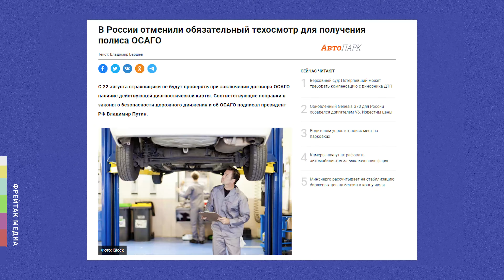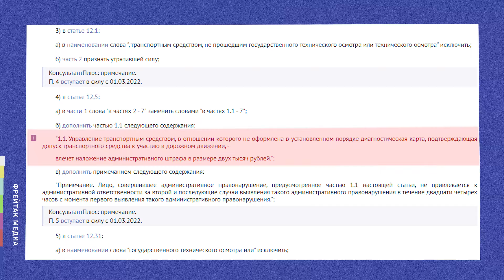Техосмотр для ОСАГО отменили: что нужно знать? // Советы юриста.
Техосмотр отменен, диагностическая карта больше не нужна – такими заголовками пестрит новостная лента. В этом выпуске юрист Мария Боженкова подробно расскажет, что нужно знать по этому поводу.

Сейчас, если у вас нет диагностической карты, то и купить полис ОСАГО вы не можете. Но принятые новшества отменяют обязанность страховых компаний проверять наличие действующего техосмотра и купить полис ОСАГО без диагностической карты будет можно уже совсем скоро, после 22 августа 2021 года.

По юридическим вопросам можете обращаться напрямую:
Николай Фрейтак. Управляющий партнер в Бюро присяжных поверенных «Фрейтак и Сыновья»